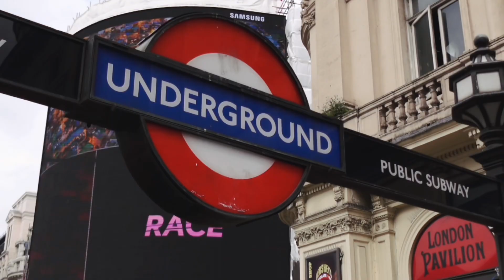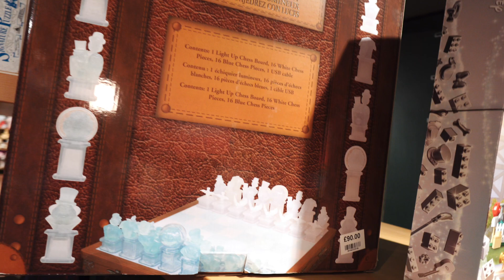JE VAIS A LONDRES POUR VOIR MON CHANTEUR PRÉFÉRÉ (GLORIA TOUR) 🇫🇷🏴󠁧󠁢󠁥󠁮󠁧󠁿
Nous sommes a Londres pour voir pour la première fois mon chanteur préféré,  @SamSmithWorldVEVO  !! 🏴󠁧󠁢󠁥󠁮󠁧󠁿￼

Tournage/Montage :
Camera Sony ZV1F
Logiciel de montage : FinalCut